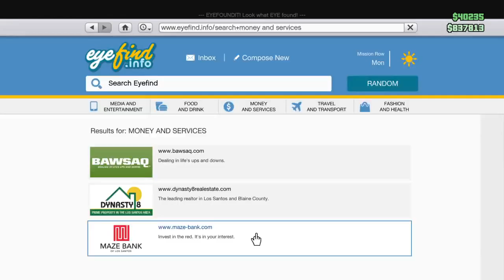Grand Theft Auto V_20151221172327